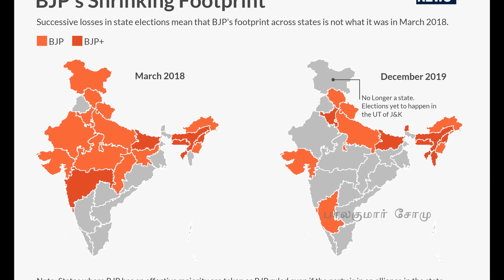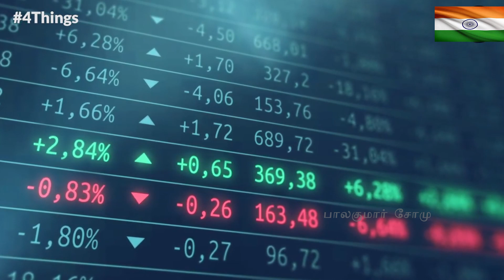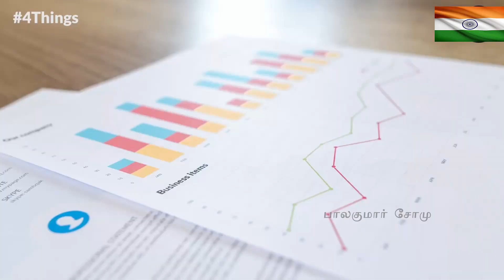ஜார்க்கண்ட் தேர்தல் முடிவுகள் சொல்லும் செய்தி | Top 5 Lessons from Jharkhand | Tamil | Bala Somu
ஜார்க்கண்ட் மாநில தேர்தல் முடிவுகள் இந்திய அரசியலில் ஏற்படுத்தப்போகிற முக்கியமான 5 தாக்கங்கள் என்ன?

What are the lessons that the Indian polity can learn from the Jharkand Elections? Top 5 lessons.